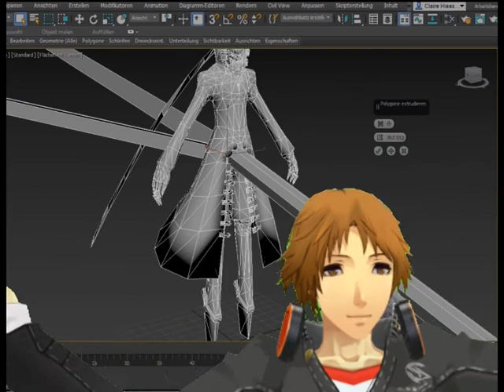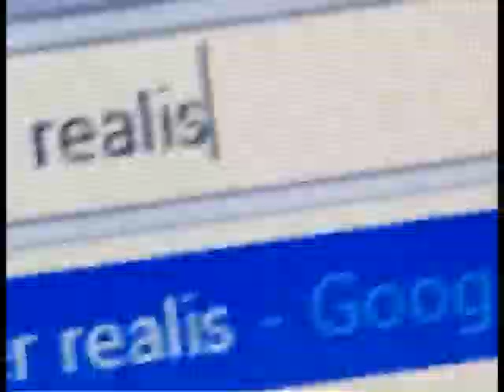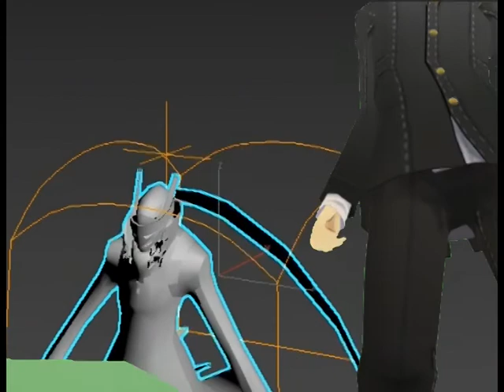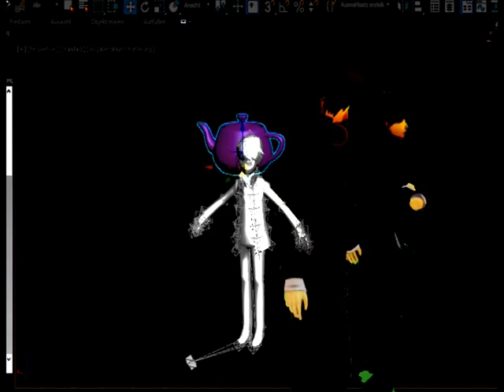all i want for christmas is yu (fesitve version)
yu narukami hentai

AllImagesVideosShoppingNewsMore
SettingsTools
SafeSearch on
Your search - yu narukami hentai - did not match any documents.

Suggestions:

Make sure all words are spelled correctly.
Try different keywords.
Try more general keywords.
Try fewer keywords.